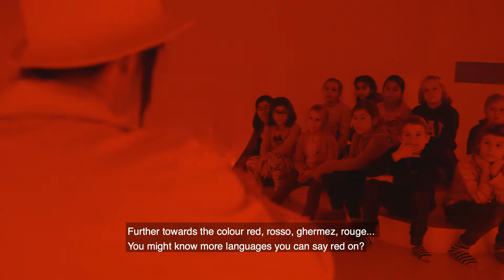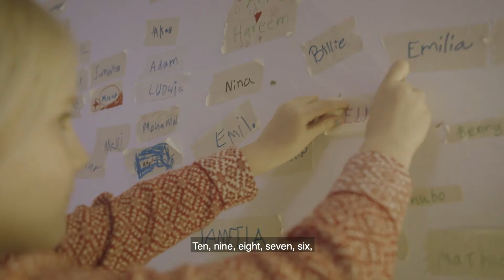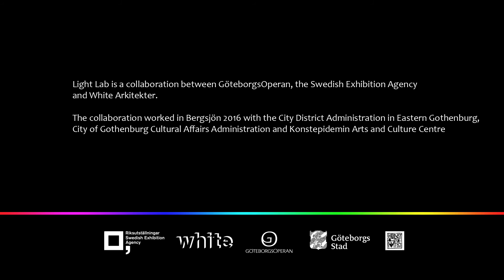Ljuslab i Bergsjön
Tusen lyktor, tillverkade av tusen barn, lyser upp ett vintermörkt Rymdtorget i stadsdelen Bergsjön i norra Göteborg. Den fyrahundra meter långa ljusslingan är resultat av en serie konstnärligt utforskande workshops med fokus på barns, ungas, kvinnor och äldres deltagande och avtryck i stadsrummet. Ljuset har använts för att förvandla platsen och samtidigt visa på skönheten i att göra det tillsammans.

Ljuslab är ett innovativt utvecklingssamarbete om ljusfenomen mellan White, GöteborgsOperan, Riksutställningar, Konstepidemien och Göteborgs stad.
Med stöd av ARQ, Bertil & Britt Svenssons Stiftelse för Belysningsteknik, WRL, Göteborg Energi, Kulturrådet, Göteborg Stad och Göteborgs Slöjdförening.
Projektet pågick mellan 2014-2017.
Läs mer: ljuslab.se